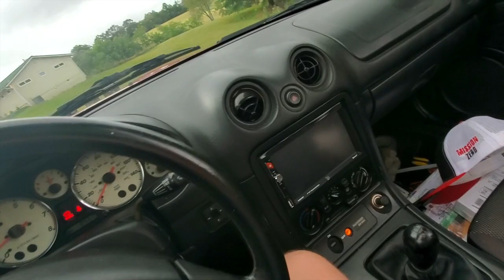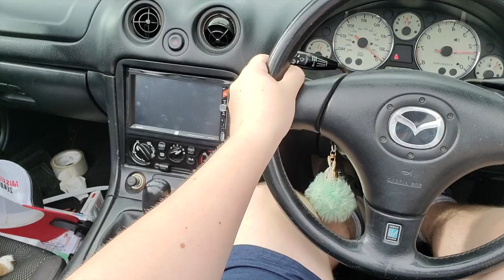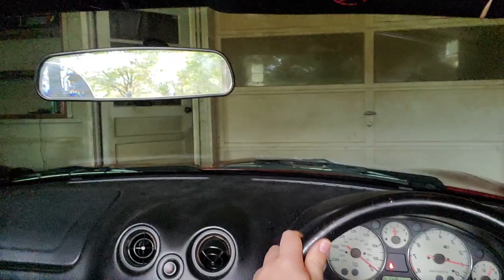Checking the Mail With my Dog - Episode 5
Well, I started editing at 9:50 pm and it's now 2:36am. Oops. I'm very tired and ready to go to bed. Probably could have gone to bed way earlier if i didn't make the 2001: A Space Odyssey parody. Oh Well.